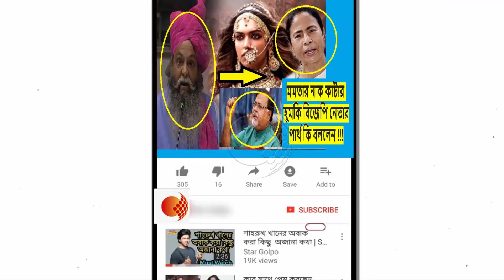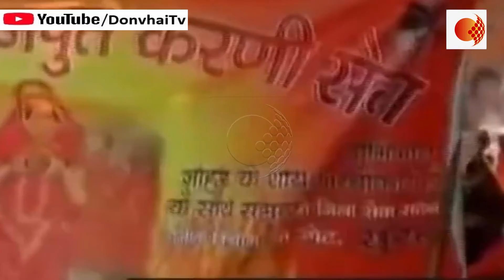পদ্মাবতী ইস্যুতে পার্থ ও অনুব্রত এবার বিজেপিকে হুমকি দিলো ।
সঞ্জয় লীলা বানসালির পদ্মাবতী ছবির মুক্তি নিয়ে ভারতজুড়ে বিতর্কের মধ্যে শুক্রবার পশ্চিমবঙ্গে চলচ্চিত্রটিকে স্বাগত জানান রাজ্যের মুখ্যমন্ত্রী মমতা বন্দ্যোপাধ্যায়। এর পরদিন শনিবার হরিয়ানা রাজ্যের বিজেপি নেতা সুরুজ পাল অমু মমতার নাক কেটে দেওয়ার হুমকি দিয়েছেন।

তিনি মমতাকে রাবণের বোন সূর্পণখার সঙ্গেও তুলনা করেন। হিন্দুধর্মের পৌরাণিক কাহিনি মতে, সূর্পণখার নাক কেটে দিয়েছিলেন রামের ভাই লক্ষ্মণ।

মমতাকে হুমকি দেওয়ার ঘটনায় উত্তাল হয়ে উঠেছে পশ্চিমবঙ্গের রাজনীতি। সাহিত্যিক শীর্ষেন্দু মুখোপাধ্যায় বলেছেন, ‘এটা মানা যায় না। দুঃখজনক ঘটনা। ওদের সংস্কৃতি তো এটা।’ কবি সুবোধ সরকার বলেছেন, ‘যাদের শিক্ষা-দীক্ষা নেই, দেশের প্রতি ভালোবাসা নেই, তাদের মুখে এ কথা মানায় না। দেশে কি তারা গণতন্ত্র রাখবে না?’

ছবিটির মুক্তির বিরুদ্ধে কয়েকটি রাজ্যে প্রতিবাদ চলছে। গুজরাট, রাজস্থান, উত্তর প্রদেশ, মধ্যপ্রদেশ, পাঞ্জাবসহ বিভিন্ন রাজ্যে এই ছবি মুক্তির ওপর রাজ্য সরকার নিষেধাজ্ঞা জারি করেছে। এই পরিস্থিতিতে মমতা পশ্চিমবঙ্গে পদ্মাবতী ছবি মুক্তি দেওয়ার জন্য এগিয়ে এসেছেন। শুক্রবার এক আলোচনা সভায় তিনি বলেন, পশ্চিমবঙ্গে পদ্মাবতীকে স্বাগত। কলকাতাতেই হোক পদ্মাবতী ছবির প্রিমিয়ার। তিনি পদ্মাবতীর পরিচালকসহ পুরো টিমকে কলকাতায় আসার জন্য আমন্ত্রণ জানিয়েছেন।

এর আগে ২০ নভেম্বর পদ্মাবতী নিয়ে এক টুইটার বার্তায় মমতা বলেছিলেন, ‘পদ্মাবতী নিয়ে বিতর্ক দুর্ভাগ্যজনক। নির্দিষ্ট একটি রাজনৈতিক দল পরিকল্পনা করে মতপ্রকাশের স্বাধীনতার ওপর হস্তক্ষেপের চেষ্টা করছে।’

মুখ খুললেন উপরাষ্ট্রপতি
এদিকে ছবিটি নিয়ে চলমান বিতর্কের মধ্যে মুখ খুললেন উপরাষ্ট্রপতি ভেঙ্কাইয়া নাইডু। পদ্মাবতী ছবির নাম সরাসরি উল্লেখ না করে তিনি বললেন, ‘এর নাক কাটব, ওর মুণ্ড কাটব, এ জন্য পুরস্কার দেব, গণতন্ত্রে এসব বরদাশত করা হয় না। দেশের আইন এভাবে কেউ নিজের হাতে তুলে নিতে পারে না।’ উপরাষ্ট্রপতি অবশ্য এ কথাও মনে করিয়ে দিয়েছেন, কারও মনোভাব বা বিশ্বাসে আঘাত দেওয়াও ঠিক নয়। গণতান্ত্রিক দেশে এ বিষয়ে সজাগ থাকা প্রয়োজন।

রাজধানী দিল্লিতে গতকাল শনিবার এক সাহিত্য উৎসবের উদ্বোধন করে উপরাষ্ট্রপতি ভেঙ্কাইয়া নাইডু পদ্মাবতী বিতর্ক সম্পর্কে বলেন, ‘সিনেমা নিয়ে এ এক নতুন সমস্যা তৈরি হয়েছে। কেউ কেউ মনে করছেন, কোনো কোনো সিনেমা বিশ্বাসে আঘাত দিচ্ছে। কেউ কেউ আবার সে জন্য কোটি কেটি টাকার পুরস্কার দেবেন বলে জানাচ্ছেন। এত টাকা তাঁরা কোথা থেকে পান জানা নেই। তবে গণতান্ত্রিক দেশে এসব চলতে পারে না। প্রতিবাদ করুন। প্রতিরোধ করুন। কর্তৃপক্ষের কাছে দরবার করুন। কিন্তু আইন হাতে তুলে নিতে পারেন না। ধামকি দেওয়া বা ভয় দেখানো চলতে পারে না।’

পদ্মাবতী নিয়ে ঘটনার অন্তহীন ঘনঘটা। বিভিন্ন রাজ্য সিনেমাটি নিষিদ্ধ করেছে। শুক্রবারই রাজস্থানে এক ব্যক্তির ঝুলন্ত মৃতদেহ উদ্ধার হয়। মৃতদেহের কাছে পাথরে পদ্মাবতী নিয়ে প্ররোচনামূলক কথাবার্তা লেখা ছিল। এ অবস্থায় ‘ইন্ডিয়ান ফিল্মস অ্যান্ড টিভি ডিরেক্টর্স অ্যাসোসিয়েশন’ (আইএফটিডিএ) পদ্মাবতী ও তার পরিচালক সঞ্জয় লীলা বানসালির পাশে দাঁড়ানোর সিদ্ধান্ত নিয়েছে। এই সংগঠনের সঙ্গে যোগ দিয়েছে সারা দেশের অন্য ২০টি সংগঠন।